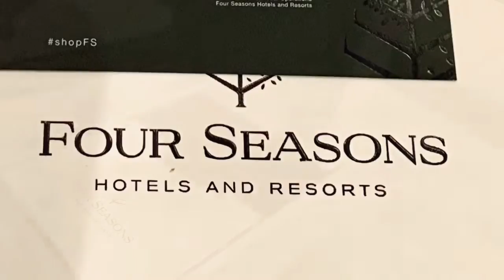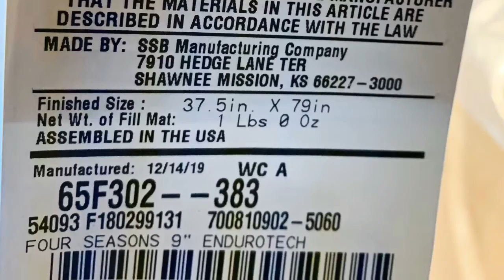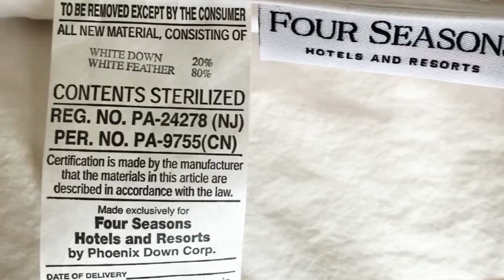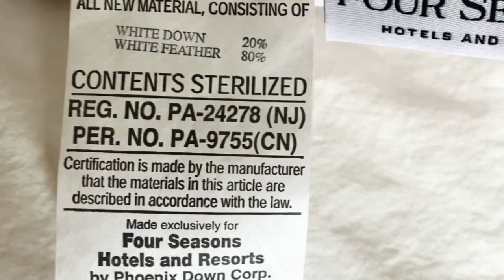Transform Your Room into a Four Seasons Escape!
Missing the unparalleled comfort of Four Seasons hotel beds, I decided to bring that luxury home by ordering their complete mattress, bedding, and pillow set. While it took about three months to arrive, the wait was worth every moment. After just three nights of sleeping on it, I can confidently say it’s been pure bliss—precisely the cozy haven I’ve been longing for.

As Schopenhauer aptly observed, “Sleep is the source of all health and energy, even of the intellectual sort...” It’s remarkable how the right bed can transform sleep into an art form, leaving you refreshed, restored, and ready to tackle the day. This set has truly elevated my nights to Four Seasons-level relaxation!